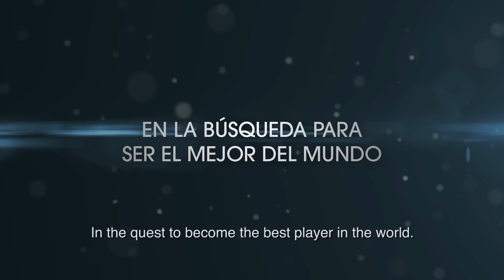Trailer Oficial :: DF10 - La Película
DF10 cuenta la historia de Diego Forlán, uno de los mejores futbolistas del mundo. La película recorre las distintas etapas de su vida, hasta la actualidad, contada por grandes figuras del fútbol mundial,  ex-compañeros, técnicos, amigos y familiares. DF10 relata una historia de éxitos deportivos, de la mano del sacrificio y el esfuerzo que llevaron a este jugador a ocupar un lugar en la elite del fútbol mundial.